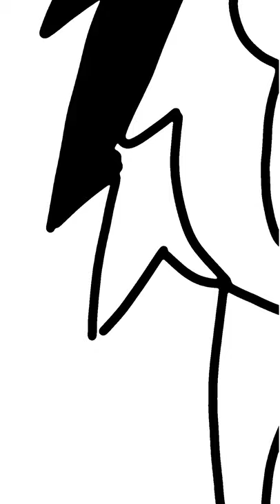Tiger head drawing short video | digital cartoon drawing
Tiger face drawing short video | digital cartoon drawing

cARToon Master. Learn to draw

drawing shorts beta,
drawing shorts sketch,
drawing shorts easy,
drawing shorts malayalam,
drawing shorts song,
drawing shorts oil pastel,
drawing shorts channel,
drawing short video,
drawing shirt anime,
drawing shorts anime,
drawing art shorts,
drawing artist shorts,
drawing app shorts,
drawing asmr shorts,
farjana drawing academy shorts,
farjana drawing academy shorts video,
which is a drawing shorts,
drawing a girl shorts,
drawing a tree short,
drawing shorts bts,
drawing book shorts,
drawing boy shorts,
drawing body shorts,
drawing shorts kaise banaye,
v drawing shorts by zehen sketch art,
drawing for beginners shorts,
drawing shorts cute,
drawing shorts compilation,
drawing collection shorts,
drawing challenge shorts,
drawing craft shorts,
drawing colour shorts,
drawing cartoon shorts,
drawing shorts drawing shorts,
drawing short dress,
drawing short dog fur,
drawing deku shorts,
drawing dream shorts,
diwali drawing shorts,
doraemon drawing shorts,
digital drawing shorts,
drawing photo editing,
drawing photo easy,
drawing photo editing app,
drawing shorts eye,
drawing photo editor,
drawing photo editing tamil,
drawing photo editing picsart,
drawing shorts funny,
drawing for shorts,
drawing face shorts,
drawing facts shorts,
drawing fnf shorts,
easy drawing for shorts,
easy rabbit drawing (filter minggu),
farjana drawing shorts,
drawing short girl,
drawing shotgun,
drawing short grass,
drawing goku shorts,
drawing game shorts,
drawing squid game shorts,
glitter drawing shorts,
god drawing shorts,
drawing hacks shorts,
drawing and shorts,
drawing shorts in hindi,
drawing life hacks shorts,
drawing kakashi hatake
easy drawing hacks shorts,
hard drawing shorts,
hanuman drawing shorts,
drawing shirt ideas,
drawing shorts in tamil,
drawing shorts ideas,
drawing in shorts,
drawing illusion shirts,
drawing shorts on ipad,
easy drawing ideas shorts,
i love you drawing shorts,
drawing joker shorts,
jungkook drawing shorts,
jimin drawing shorts,
jk drawing shorts,
jethalal drawing shorts,
jennie drawing shorts,
jesus drawing shorts,
jisoo drawing shorts,
drawing ke shorts,
drawing ka short,
drawing kakashi shorts,
drawing kit shorts,
drawing ki short,
krishna drawing shorts,
kitty drawing shorts,
k.i.d.s drawing shorts,
drawing lips shorts,
drawing love shorts,
drawing luca shorts,
drawing lisa shorts,
drawing luffy shorts,
easy drawing lips shorts,
drawing tutorials be like shorts,
landscape drawing shorts,
drawing shorts music,
drawing making shorts,
drawing manga shorts,
drawing magic shorts,
oil pastel drawings malayalam short,
drawing izuku midoriya shorts,
drawing with posca markers shorts,
drawing shorts new,
drawing shorts naruto,
drawing nose shorts,
drawing nezuko shorts,
drawing with numbers shorts,
nature drawing shorts,
nobita drawing shorts,
nice drawing shorts,
drawing of shorts,
how to make drawing shorts on youtube,
shorts off drawing,
oggy drawing shorts,
only drawing shorts,
online drawing shorts,
drawing short pencil,
drawing shorts painting,
drawing shorts posca,
drawing pictures shorts,
drawing pro shorts,
drawing portrait shorts,
drawing princess shorts,
drawing pad shorts,
drawing realistic shorts,
rose drawing shorts,
real drawing shorts,
ronaldo drawing shorts,
rainbow drawing shorts,
rabbit drawing shorts,
random drawing shorts,
rengoku drawing shorts,
drawing shorts shorts,
drawing photo simple,
drawing short sound,
drawing photo status,
drawing photo scenery,
drawing photos,
drawing shorts tamil,
drawing shorts trend,
drawing shorts tips,
drawing shorts tutorial,
drawing tricks shorts,
drawing transformation shorts,
drawing tiktok shorts,
drawing techniques shorts,
unicorn drawing shorts,
unique drawing shorts,
drawing short video easy,
drawing short video with song,
drawing short video ideas,
drawing short video girl,
drawing short video kaise banaen,
drawing short video new,
drawing short video malayalam,
bts v drawing shorts,
drawing shorts with pencil,
drawing shorts with songs,
drawing shorts watercolor,
drawing with shorts,
drawing wale shorts,
drawing wiff waffles shorts,
water drawing shorts,
world drawing shorts,
xiaolin drawing shorts,
ibis paint x drawing shorts,
drawing youtube shorts,
asmr drawing you shorts,
easy drawing youtube shorts,
drawing video youtube shorts,
dragon ball z drawing shorts,
2022 drawing shorts,
drawing smurfs 2
drawing shorts 3d,
3d drawing shorts,
5 minute drawing shorts